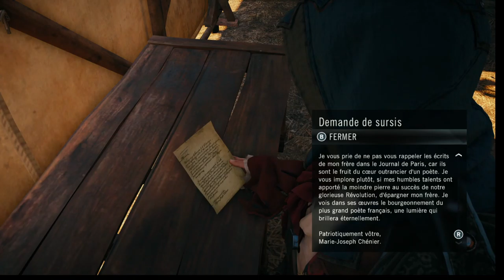Assassin's creed Unity - Episode 24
Nous rejoignons alors le champs de Mars et la fête de l'être suprême organisée par Robespierre. Nous nous infiltrons pour récupérer des informations. Après les avoir récupérer nous les donnons à différents acteurs qui auront la possibilité de faire chuter le leader.
Robespierre monte sur scène pour discourir.